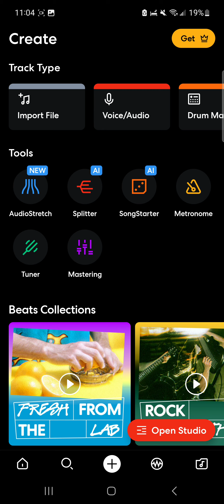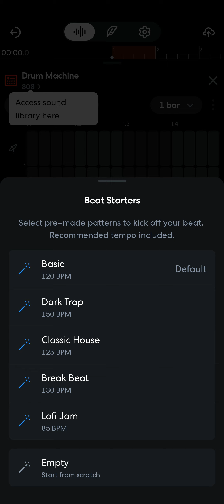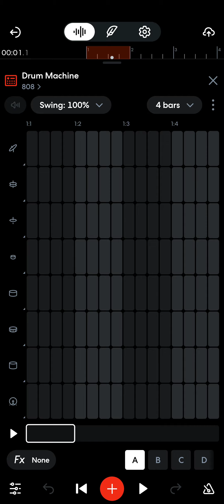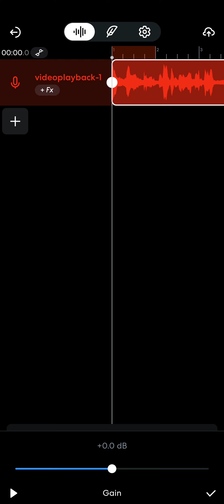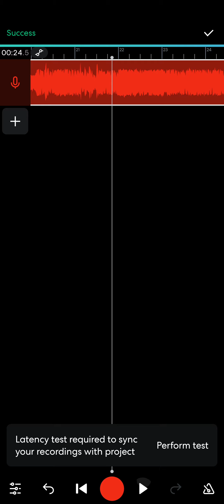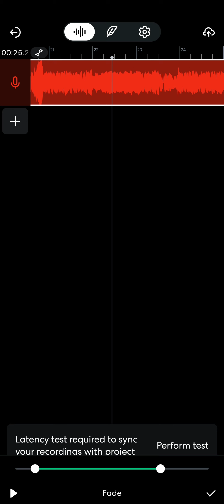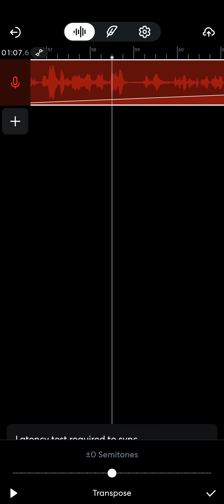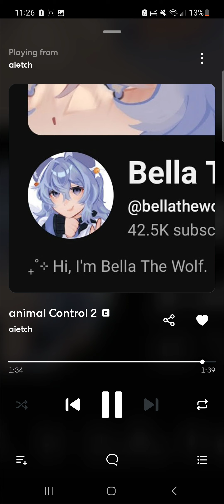I Edited A Song In BandLab